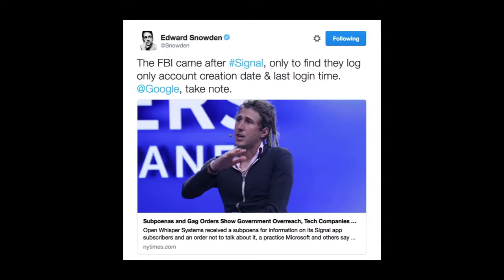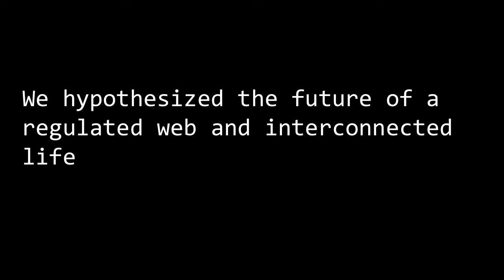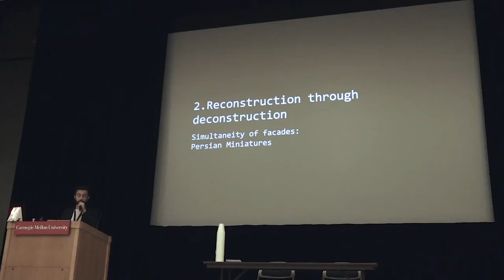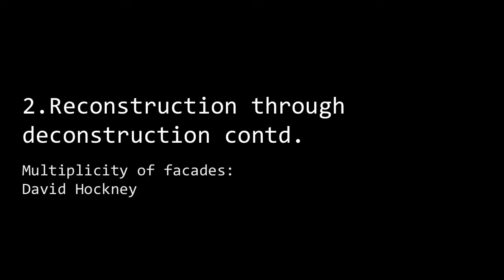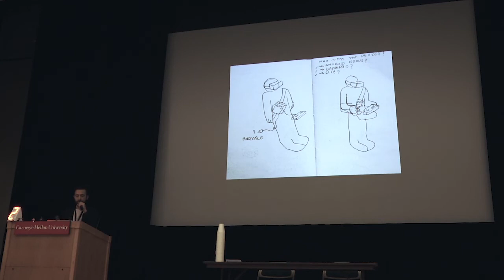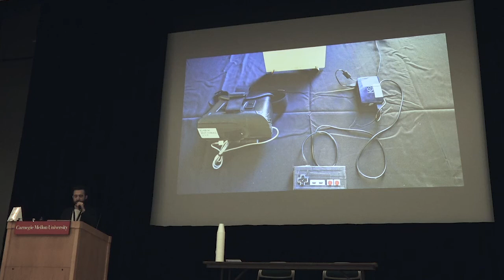WEIRD REALITY: Head-Mounted Art && Code :: Caroline Sinders + Mani Nilchiani :: Speed Presentations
Mani Nilchiani and Caroline Sinders have collaborated on Dark Patterns, an experimental game that speculates on an Internet experienced through VR devices.

Mani Nilchiani (@mani_art) is an artist, programmer and musician from Tehran, Iran and now based in New York. He earned his MFA in Design & Technology at Parsons School of Design where he has also taught. In his practice, he sets out to explore memory, remembrance and ‘placeness’ in a cybernetic age. He has exhibited his work in Iran, the United States, Canada, Australia and Indonesia.

Caroline Sinders (@carolinesinders) is a user researcher, UX designer, and artist. She holds a masters from New York University’s Interactive Telecommunications Program where she focused on HCI, prototyping, and interactive storytelling, and a bachelor of fine arts from New York University’s Photography and Imaging Program, where she focused on digital culture, and the future of imaging. Her work focuses on the intersections of ethnography, machine learning, language, data, trauma, and online harassment.